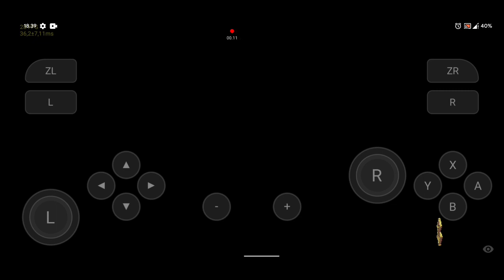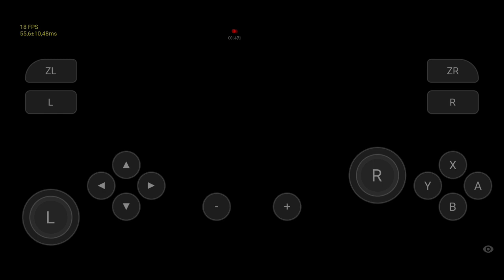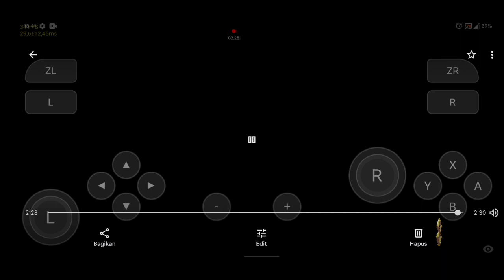skyline emulator update latest blasphemous gameplay on Snapdragon 845 (poco f1)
Rom pixel experience plus a12